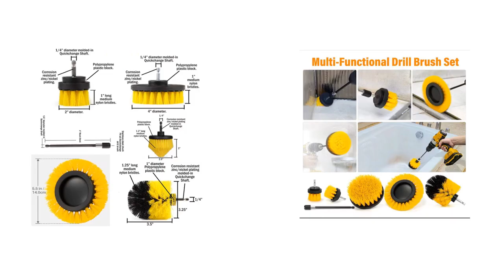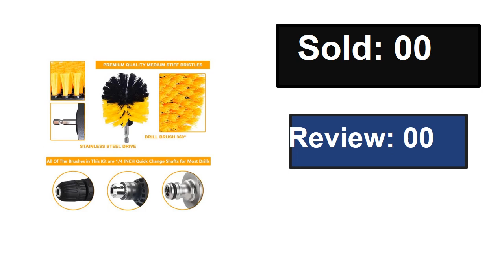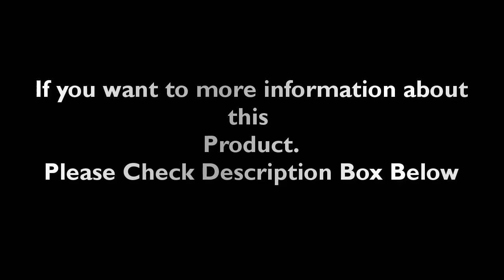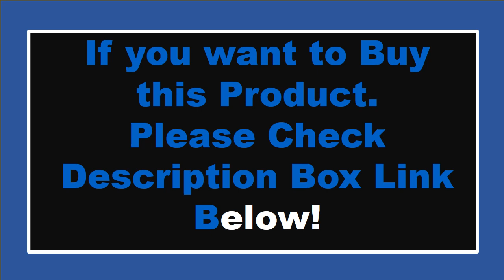TOP 5 Best Drill Brush Review 2024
1. 9PC Drill Brush Attachment Set Power Cleaning Scrub Brush All Purpose Drill Brushes with Extend Long Cleaning Tools for Bathroom

2. 4pcs Drill Brush Cleaner Kit Power Scrubber for Cleaning Bathroom Bathtub Electric Scrub Drill Brushes Tile Cleaning Tools

3. 7Pcs Wire Brushes for Drill, Carbon Steel Drill Bit Brushes, High Hardness Alloy Steel Wire Wheels

4. Electric Cleaning Brush Power Brush Cleaner Electric Spin Scrubber Cordless Drill Brush Cleaning Tools For Home Bathroom Toilet

5. Drill Brush Attachment Set Power Scrubber Brush with 1Pcs Extend Long Attachment, Drill Scrub Brush for Cleaning,B